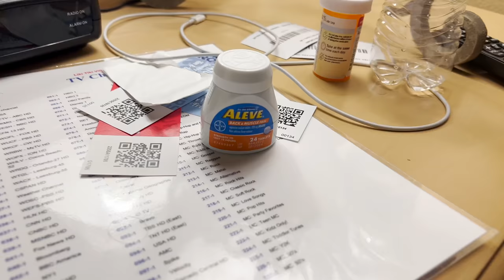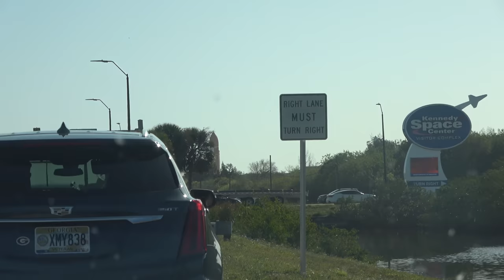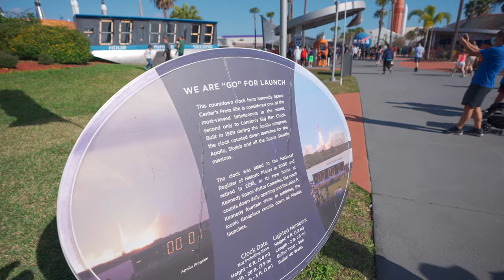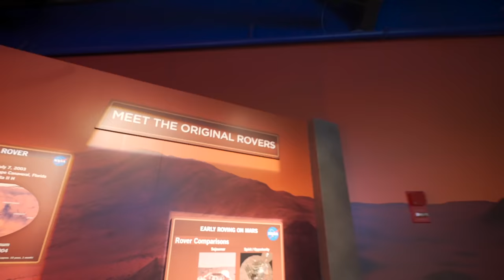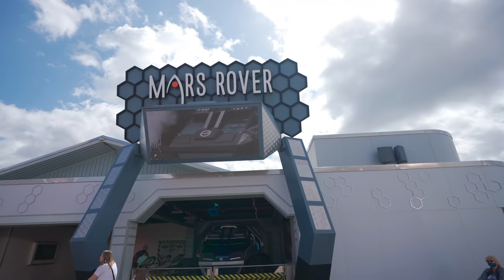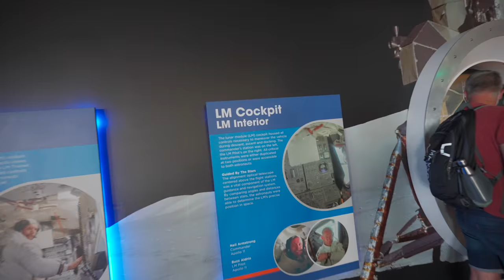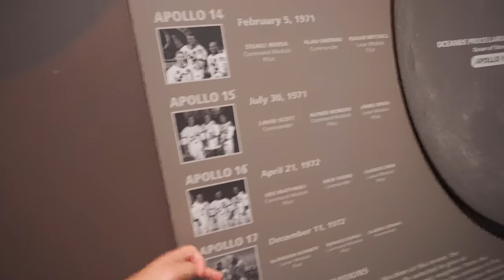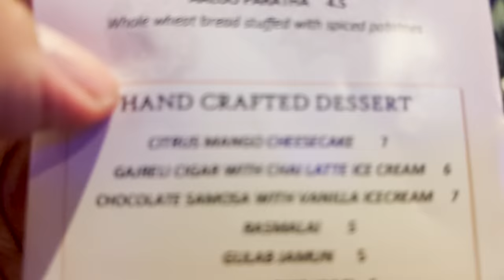We are watching a Rocket Launch 🚀 but it’s not that easy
It was really fun touching moon at NASA and also watching Rocket Launch at Kennedy Space Center in Cape Canaveral/ It was a little tricky to reach to on time but we had a lot of fun watching is live.

My Name is Ravish, I am an Indian Software Engineer living in Canada, I share our lifestyle and travel on Youtube.